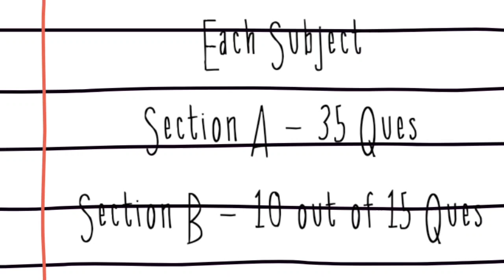NEET 2021 UPDATE | Exam Pattern Change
Explains the changed Exam Pattern for NEET UG 2021